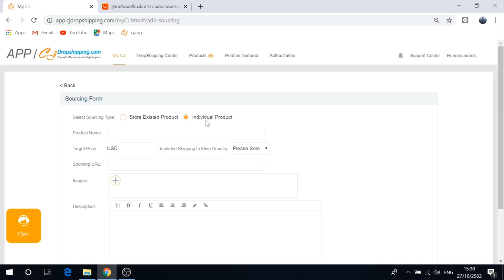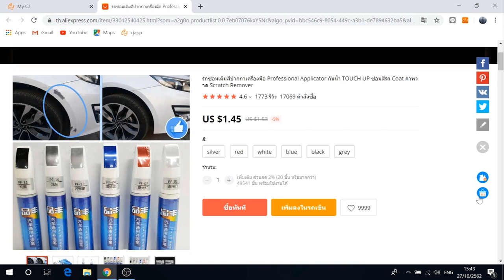จัดหาสินค้าที่ไม่มีอยู่ใน CJdropshipping - Sourcing Products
ท่านสามารถโพสต์สินค้าที่ไม่สามารถหาได้ใน CJdropshipping เพื่อให้ CJ จัดหาสินค้าที่ต้องการมาลงขาย